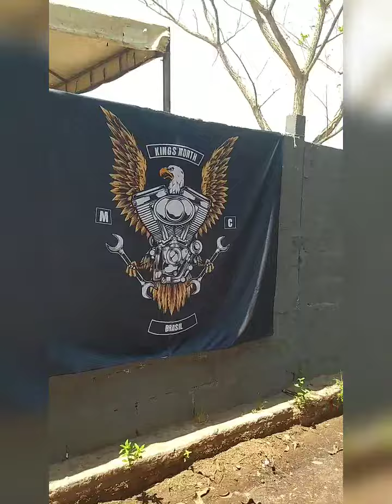Aniversário Guará Moto Clube em Guaraí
Entre minha ida e vinda de Maranhão ao Tocantins e de volta ao Maranhão, surgiu esse evento.
Foi uma passagem e parada bacana na divisão do meu percurso.
Um evento muito bom, tranquilo, pessoal nota 💯

Oportunidade de rever alguns que tinha conhecido ao longo desse meu percurso, de conhecer pessoalmente pessoas com quem já vinha conversando virtualmente e tbm outros que me reconheceram por lá 🤠

Quero agradecer aqui ao guara_motoclube pela acolhida, gentileza e generosidade durante todo o tempo aí e especialmente às meninas 🥰
Sempre muito bom ser bem recebida pelos motoclubes, ser respeitada pelos homens e principalmente ser acolhida pelas mulheres.

O vale gasolina foi utilizado com sucesso! 😄👊
Obrigada mais uma vez e bons ventos pelas estradas da vida ✌️

Guaraí/TO
25 a 27/08/2023